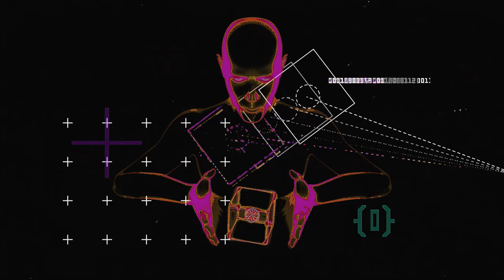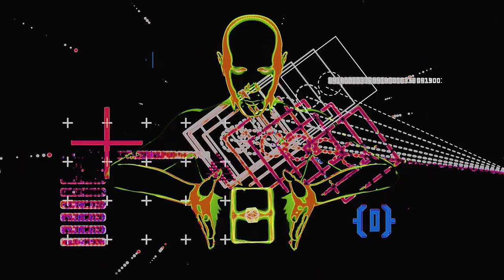Malakai x DayDreemer [Audiovisual Mix]